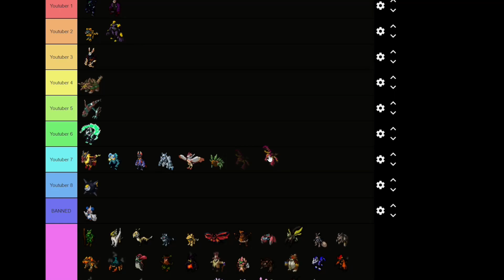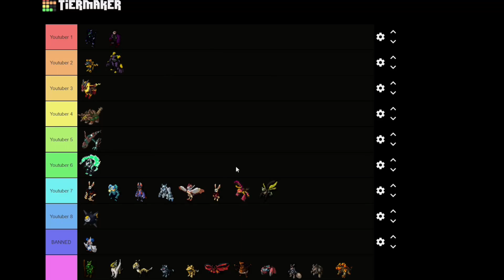JoshuaStar77s Loomian Legacy Draft.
Today, I will talk about the Loomian Legacy Draft tournament. If any loomian legacy youtuber who wants to join the draft tournament, give me your discord username so I can send the link to my discord server.